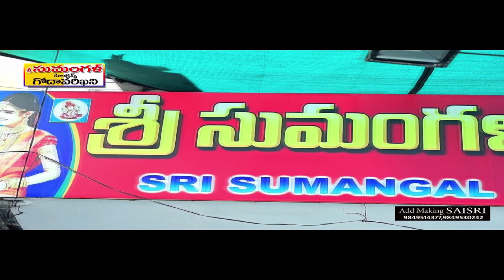రామగుండం ఏరియా వన్ లో పర్యవేక్షించిన చీఫ్ ఆఫ్ సెక్యూరిటీ అధికారి బి. హనుమంతరావు